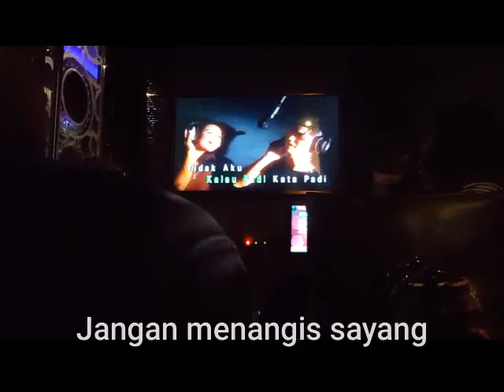Singing weekend session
Me and my wife